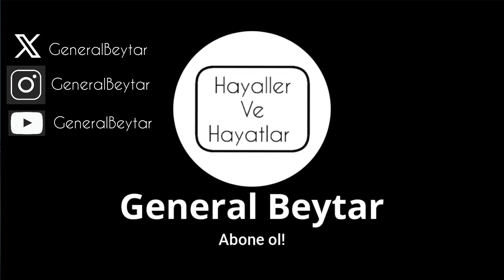📢Hayaller ve Hayatlar programıyla General Beytar yayın hayatına başlıyor..